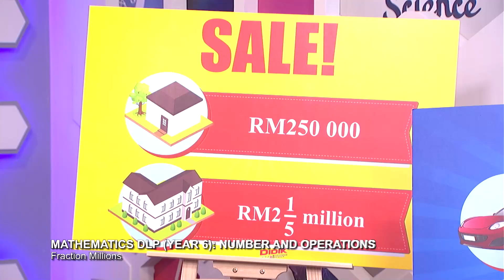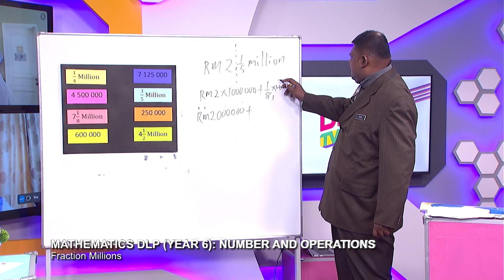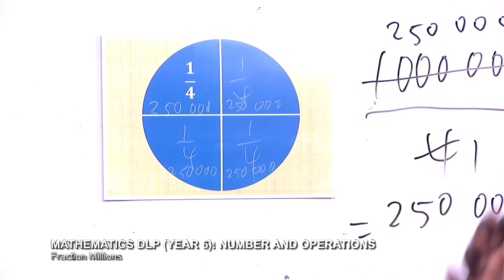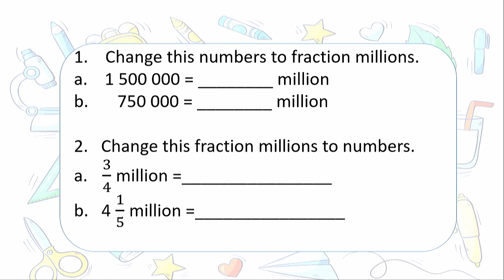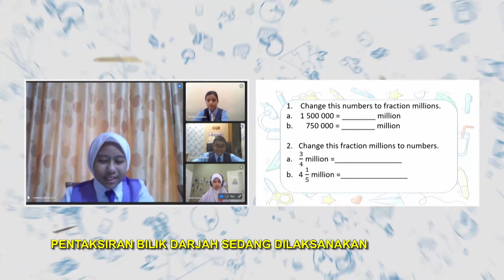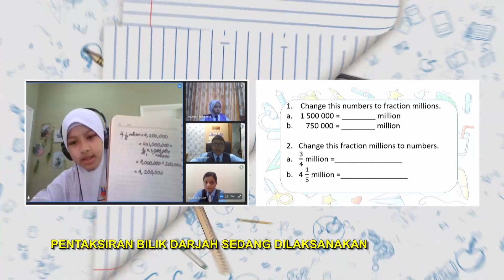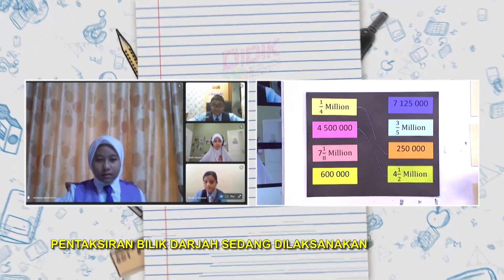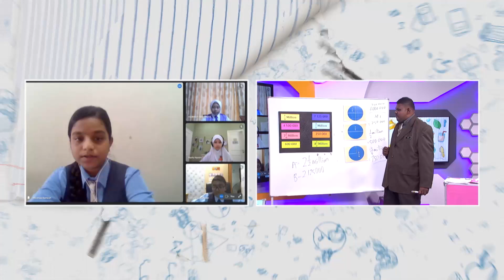Tahap II (2022) - Klip | Mathematics DLP (Year 6): Numbers And Operations - Fraction Millions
Tajuk: Mathematics DLP (Year 6): Numbers and Operations - Decimal Millions
Guru: Ragu A/L Ramasamy
Episod ini membabitkan perbincangan interaktif dengan 4 orang murid yang hadir melalui Google Meet bagi menukar nombor bulat kepada pecahan juta dan sebaliknya serta menukar nombor bulat kepada perpuluhan juta dan sebaliknya. Aktiviti aktiviti ini menggunakan carta, kad imbasan, slaid, papan putih berserta pen marker serta puzzle. Pentaksiran dijalankan menerusi soalan soalan di slaid. Soalan KBAT turut diberikan pada bahagian penutup.